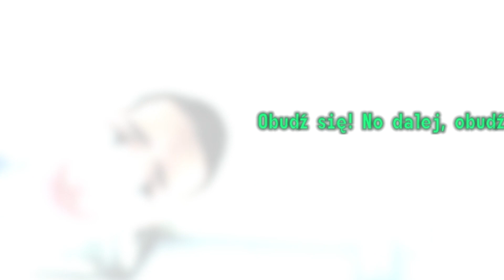Zepsułem Fallouta 3 modami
Gdy inni zagrywają się w Starfielda ja postanowiłem powrócić do innej produkcji Bethesdy, czyli Fallouta 3. Oczywiście „ulepszając” tę grę randomowymi modami.Czy fallout jest lepszy od starfielda ?Sami zobaczcie xd
DEJ NO SUBA